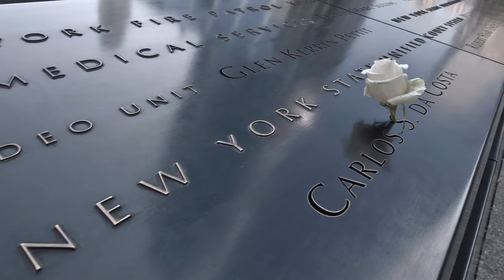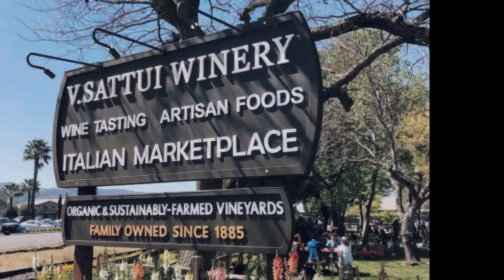USA trip 2018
USA Family trip in April 2018
Las Vegas, Palm Springs, New York, Los Angeles, Napa Valley, San Francisco, Boston